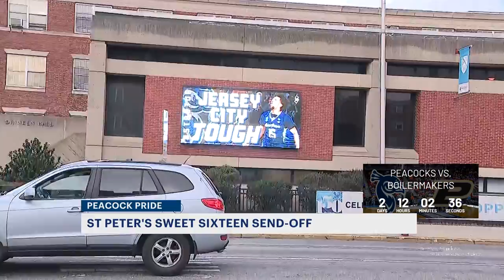PEACOCK PRIDE: Saint Peter’s Peacocks thinking big ahead of Friday night’s Sweet 16 matchup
From winning the Metro Athletic Conference to defeating Kentucky and Murray State in the opening rounds to preparing for the school's first ever Sweet 16 appearance-- the Saint Peter’s Peacocks are thinking big and excitement is building.